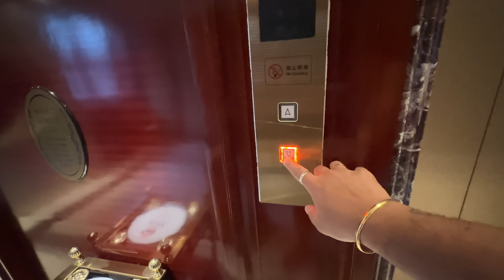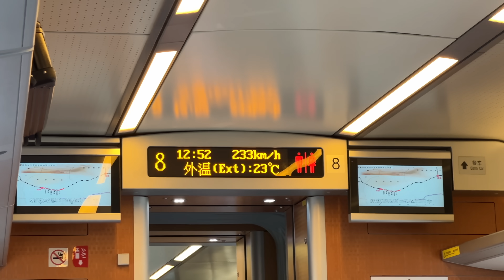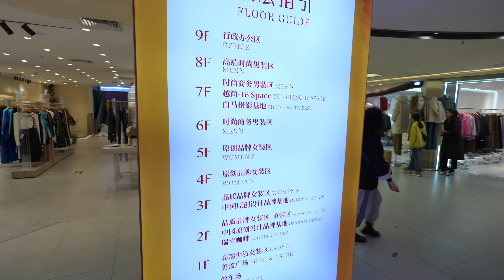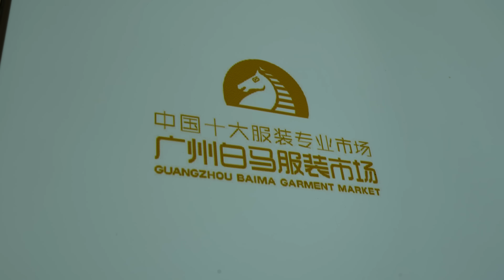Exploring The Biggest Whole Sale Market of Guangzhou China